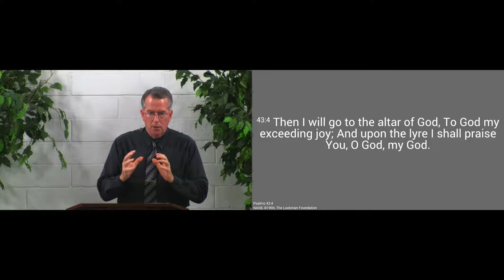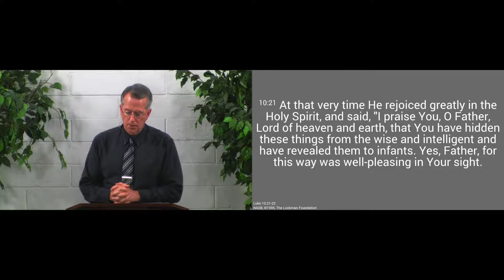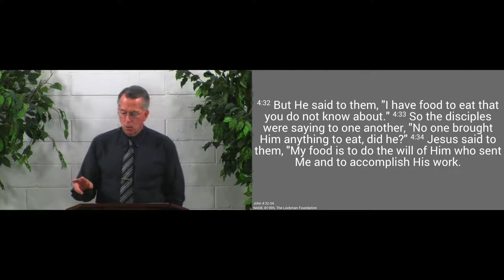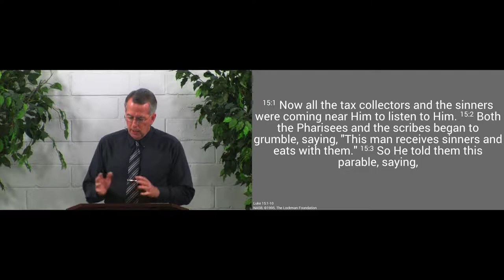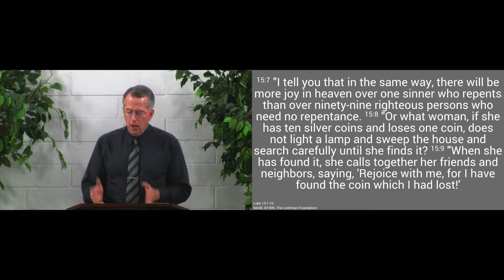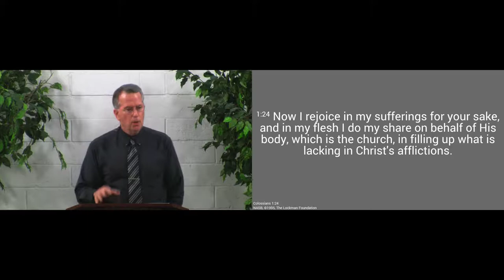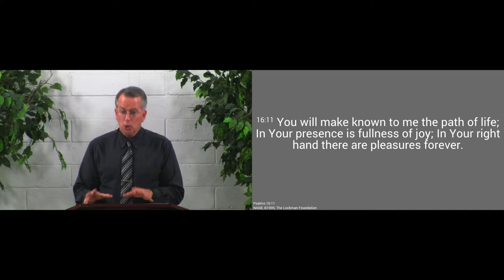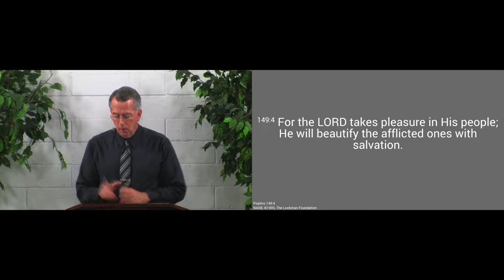170409pm - God Made Us to Enjoy Him - Psalm 43:4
The Lord intends not only that we should love Him, but that we should take pleasure in Him.